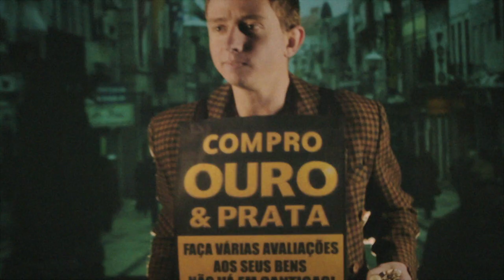Salto - Deixar Cair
"Deixar cair" é o cartão de visita do seu álbum de estreia, uma edição da Norte Sul em parceria com a Amor Fúria, que conta com a produção de New Max (Expensive Soul) e que brevemente chegará às lojas.
Enquanto isso não acontece, os Salto convidam-nos a dançar freneticamente ao som dessa deliciosa canção, "Deixar Cair",que será o single de apresentação da banda.

Realização - André Tentugal
Produção - Cimbalino Filmes

Um enorme agradecimento às 43 pessoas que encarnaram as personagens deste vídeo

Luis Guerra
Teresa Lobo Nazareth
Filipa Matos
Francisco Viterbo
Benedita Côrte-Real Trigo
Maria Sousa Otto
Tito Romão
Cristiana Oliveira
Vasco Vieira
Bolota
Beatriz Pacheco
Gonçalo Mendonça
Marta Ren
Luís Pedro Cardoso
Tomás Magalhães
Martim Magalhães
Bárbara Moreira
Manequim
Maria Furtado
Tó luis
Sofia Mendonça
Tomás Vieira
Nuno Botte
Manu Idhra
Mimi Montenegro
Bernardo Santarém
Pedro Alves
Catarina Braga
Madu
Chica Sousa Guedes
Marta Fonseca
Inês Loureiro
Sara Pontes
Raquel Pontes
Lourenço Magalhães
Ines Sá Couto
Joana Tomé Ribeiro
Matilde Alhinho
Nuno Sarmento
João Escudero
Diogo Boissel
Rita Afonso
Mariana Santos